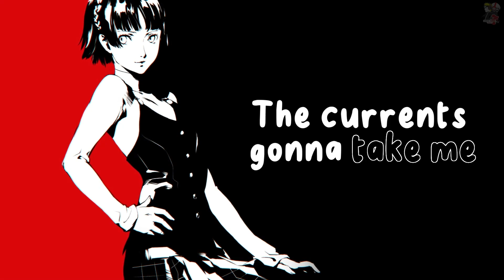Nightcore - Scream (Jake Daniels) | Lyrics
MUSIC IS LIFE, THAT'S WHY OUR
HEARTS HAVE BEATS
If you enjoy my videos Please like it and comment on it down there if you are new here did you see a red button subscribe click on it and if you like my videos then click the red button and if you do not like this video then click on the red button because I want you to click that red button so guy help me to Reach my goal !
Be happy be safe and have a nice day
 THANKS!!!
ARIGATOUGUZAIMASU!!!

∽Original Artist Information(s)
✘Song: Scream
✘Original: Jake Danielsi

Dear creator/artist, if there are any copyright issues with this Nightcore or you don't want your music/picture on my channel, please contact me through my e-mail: , and I will remove it immediately Thanks!

Thanks